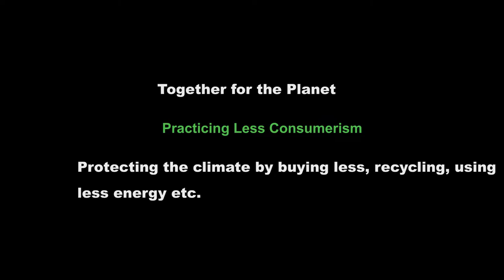Comsumerism. Buying less goods, reducing energy consumption etc, helps protects the climate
There are loads of small things we can do personally to protect the climate and our environment. Growing some of your own food in your garden, reducing food waste in your kitchen, reusing electronical gadgets, using less energy (etc) are small actions we can take to protect the climate. This will help prevent unexpected floods, heat waves, fires and other damaging occurences that affects our homes, properties, health and even the air we breath
Liverpool artist and climate activist is at the forefront of buying less to save our climate.